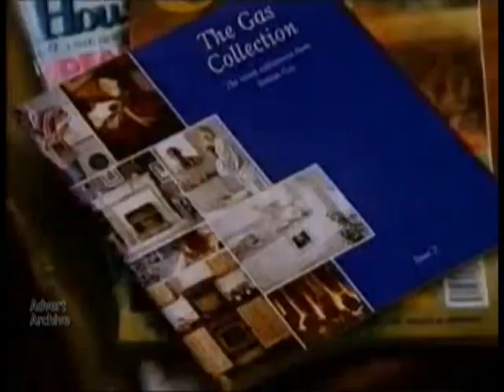British Gas advert featuring Joanna Lumley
British Gas advert featuring Joanna Lumley clicking her thumb and a blue flame appears